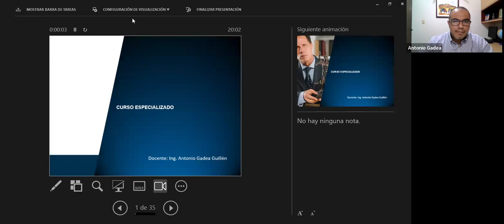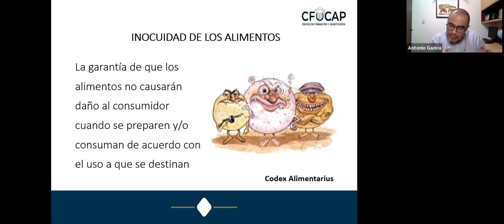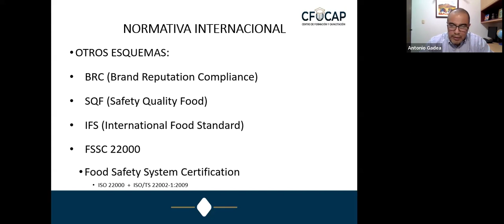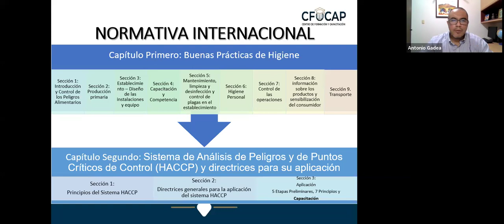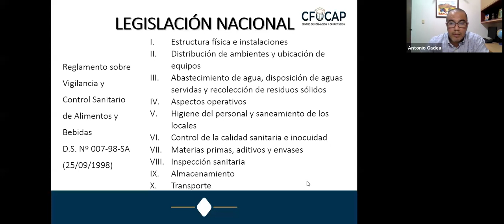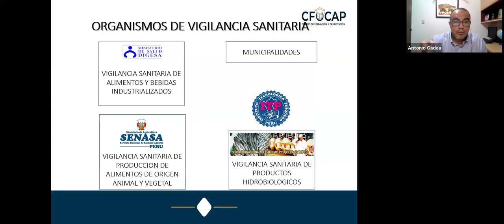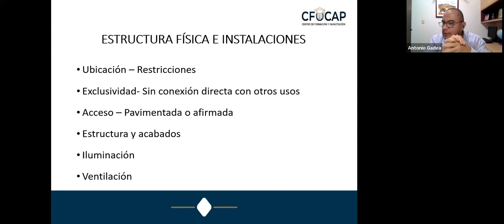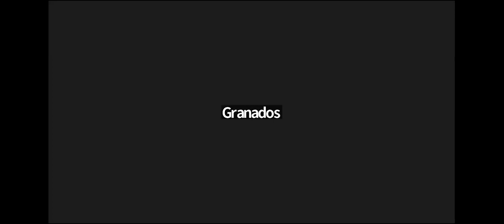BUENAS PRÁCTICAS DE MANUFACTURA Y PROGRAMA DE HIGIENE Y SANEMIENTO EN LA MANIPULACIÓN DE ALIMENTOS